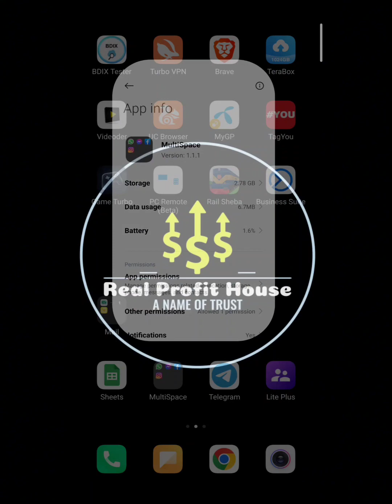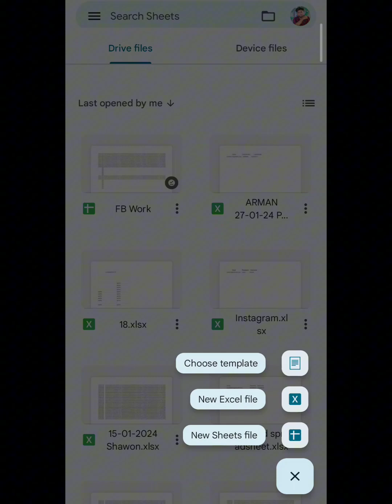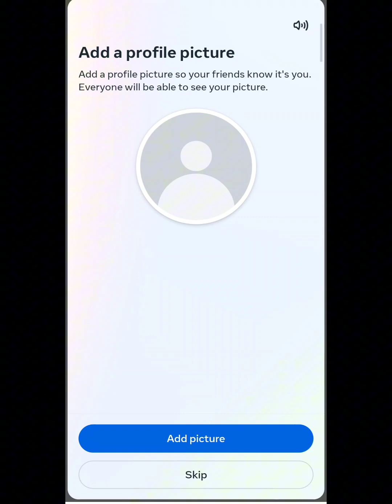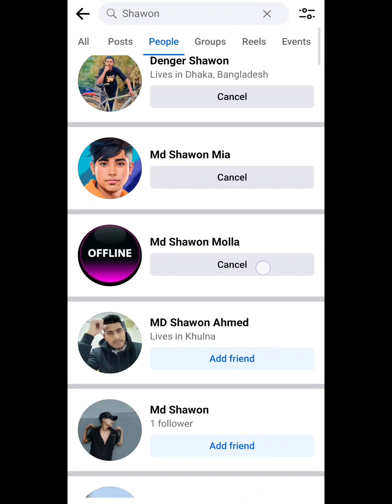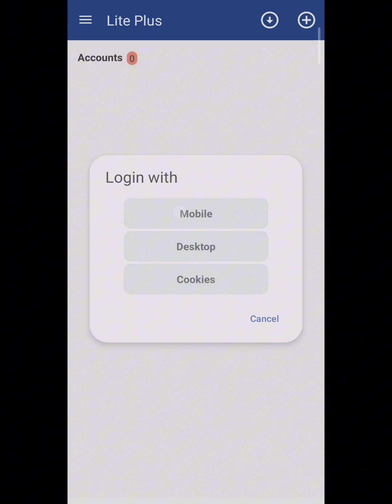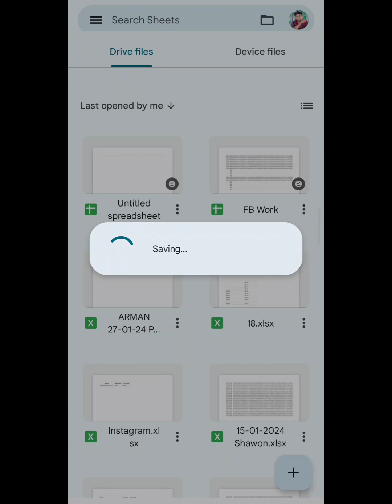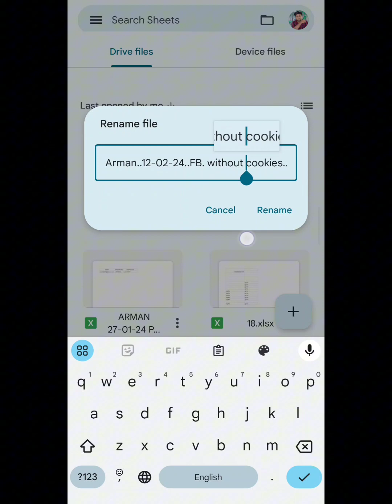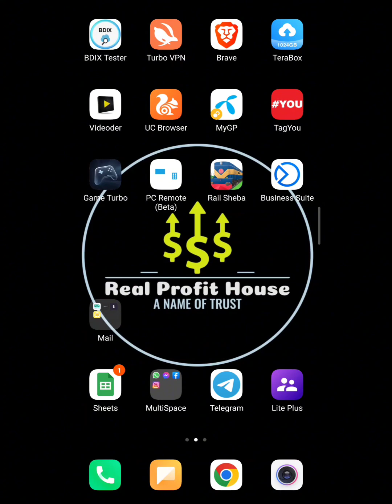ফেসবুক থেকে কিভাবে টাকা ইনকাম করবেন তা শুরু থেকে শেষ পর্যন্ত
যারা যারা কাজ করতে চান তারা  মেসেজ দিন।
Chapters :-
0:00 Introduction
0:32 Needed Apps
1:04 Mail Method
2:31 Multispace ID Cone
4:41 Account  Create
6:13 ID Submit Method
9:27 Proffile Picture
10:08 ID Create Done
11:00 Friend Needed
12:48 ID Submit Method 2
13:00 UID & Password
14:54 Cookies Create
18:50  Google Sheet Method
23:44 Whatsapp Document
24:49 End Of Work

 In this video you'll learn how to create unlimited facebook account without phone number verification and how to open facebook account without phone number or email. And also learn how to create facebook id without phone number and how to create facebook account without phone number and email. If you watch this video You'll must make facebook account without phone number and email and make facebook account without phone number and email in mobile.